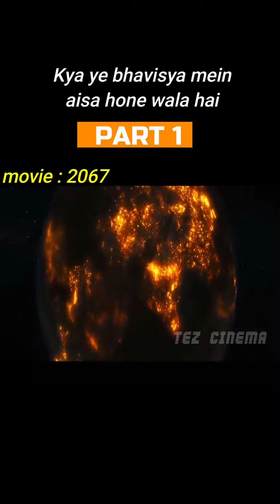kya bhavishya mein aisa hone wala hai#shorts